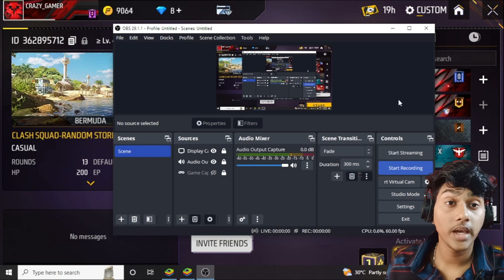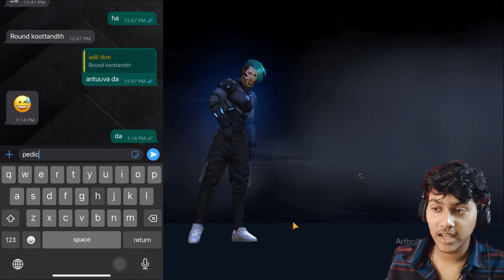FREE FIRE : ONE WEEK REVENGE 1V1 CUSTOM MATCH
IF YOU LIKE MY VIDEOS PLEASE HIT ON THE LIKE BUTTON

comment me which type of videos did you like